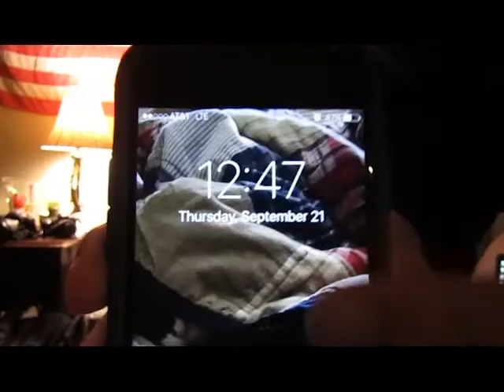EATING HELLA BURNT COOKIES!!!!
I did stuff! And then I ate a burnt cookie!! Watch!!! Also, I'm from Seattle where HELLA is describing how burnt the cookies were - not how many (though either are acceptable).